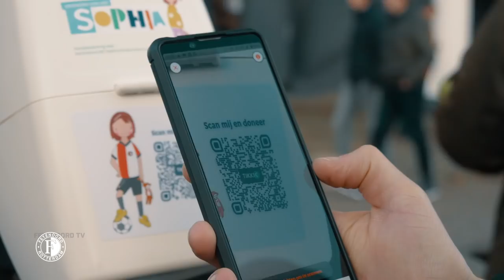TERUGBLIK BLOK 3 | 6 games, 5 wins!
Feyenoord kan terugkijken op een uitstekend derde 'blok' van seizoen 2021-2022. Was de start nog haperend met een gelijkspel thuis tegen RKC Waalwijk, daarna won het team van trainer Arne Slot vijf keer op rij. In de Europa Conference League werd FC Union Berlin tweemaal verslagen, terwijl de Eredivisie-duels met Cambuur, Sparta en AZ (op de valreep) drie punten opleverden. Beleef blok 3 opnieuw met deze beelden!